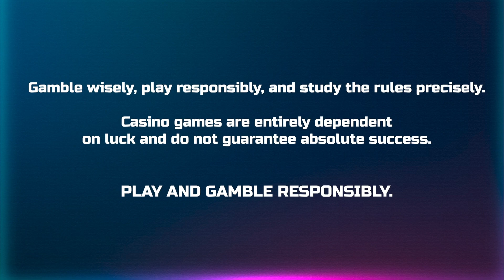🚀San Quentin Xways 🤑 Break the Bars, Win the Jackpots | Nolimit City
It's time to embrace the thrill of the escape and win big in San Quentin Xways! Break the bars and open the gate to explosive jackpots. With its high-stakes action and thrilling features, this game will leave you craving for more. Get ready to break free and unlock a world of immense rewards!